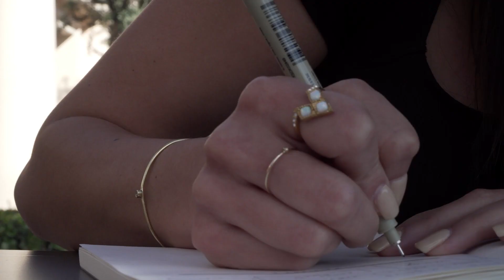தமிழில் - STUDY PLAN 🎯 for November 2022 in Tamil 📚 | Study With Pinkie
ALSO WATCH,